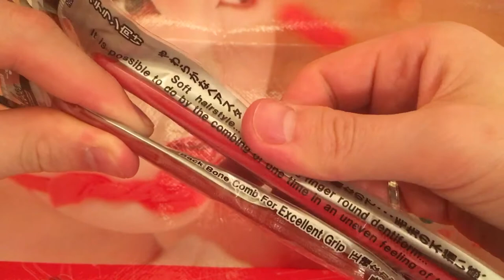Y.S. PARK расчески 452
Расческа для текстурированые стрижек YS PARK  452
y.s. park professional